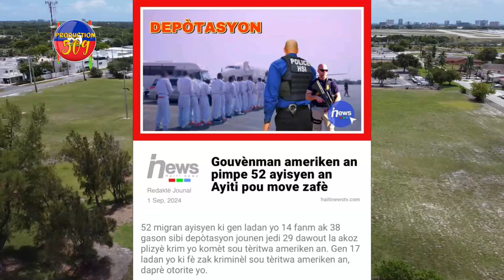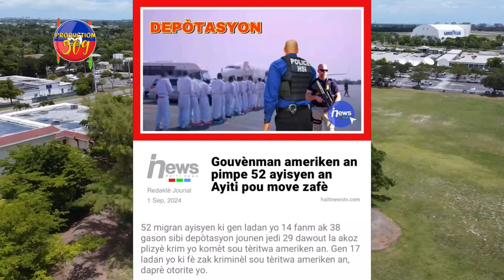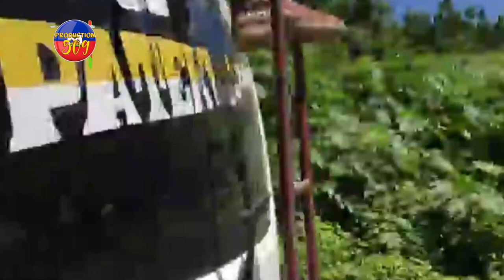Viv Ansanm Fè Konplo Pou Kraze Peyia, LANMÒ 100 JOU Pale, Komisè MUSCADIN Met Pyel Atè